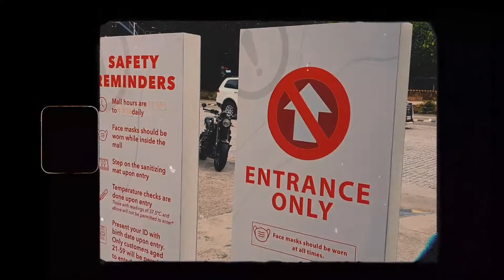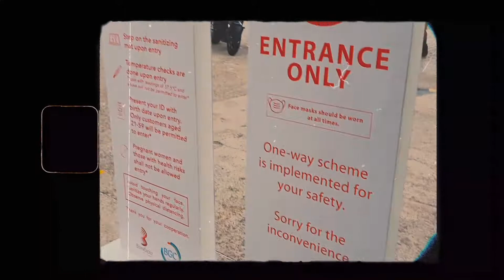VLOG 84 ( BONIFACIO GLOBAL CITY ) ll Rain T D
So after 6 months i am back in BGC.

❗❗LAST VLOG❗❗